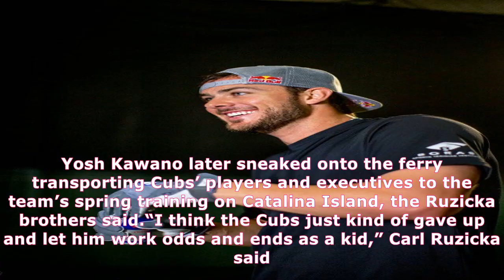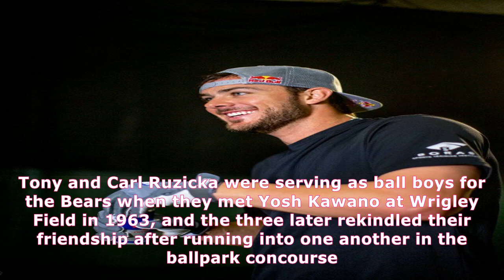Baseball-loving brothers, now in 90s, were indispensable to cubs, dodgers for decades